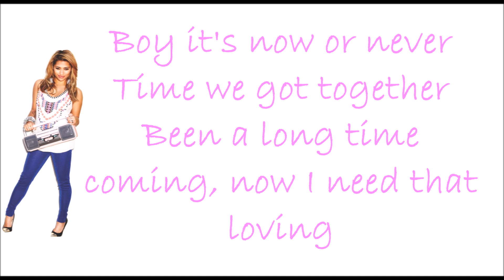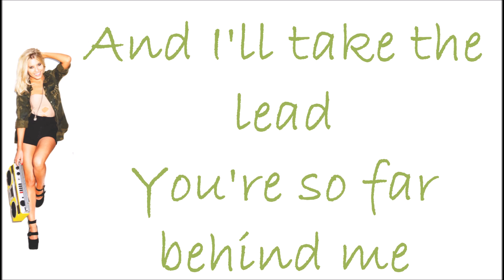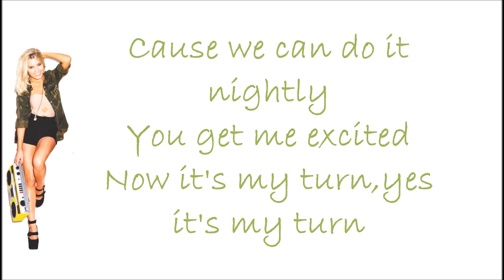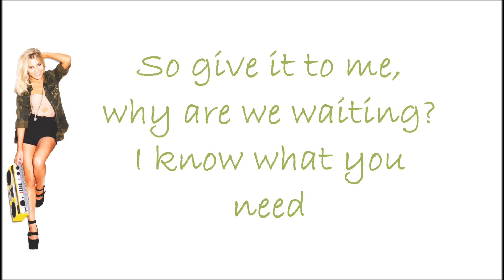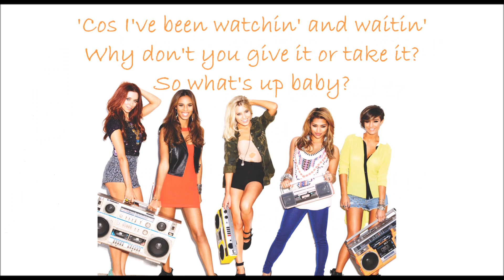The Saturdays - What about us (acoustic) Lyrics (Transmitter)